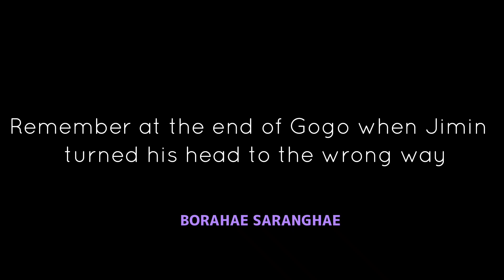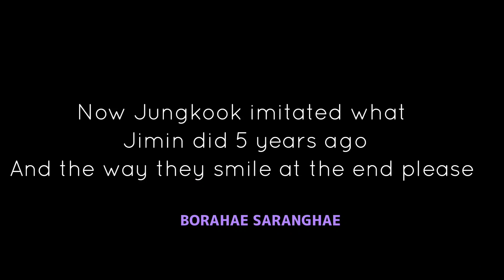JIKOOK : PERMISSION TO DANCE ON STAGE - LAS VEGAS DAY 2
Credit Song : Love, Maybe (사랑인가 봐) A Business Proposal OST (Cover Version)
English Translation for Lyrics

Love, Maybe (I Guess It’s love)
I imagine the things I want to do with you
And become my daily life
When I see you having fun
I’m naturally smiling after you

I was excited because of your actions, tossing and turning around
There are more nights left

This is obviously love
You’ll get sick of it if you’re with me all day
Even if I turn around, it’s all you
I guess it’s love

I think about what I wanted to do with you
I spend more days than usual

You’ll get sick of it if you’re with me all day14

When I see you happy,
I laugh along without realizing it

I think you already understand it
You have to be brave too.
If I’m not the only one like this
We deserve to meet